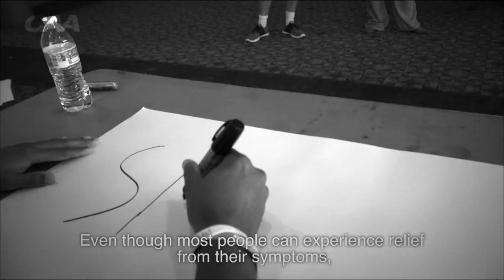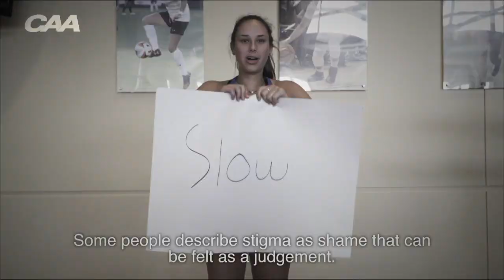COFC VS COASTAL CAROLINA 12 21 18